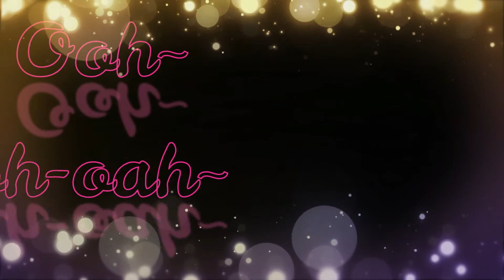Last Friday Night {feat. The Dekusquad and Shinsou} Mha/bnha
Welcome in my channel also ! Here you can find meme of different fandom (anime/Tv serie) !

You can use this vidéo if you want for "reaction video", i know a lot of people do that and i can't create reaction video TwT

The song: Last Friday Night - Katty Perry
Material: Gacha club; Filmora PC; Paint 3D
Free to use this video if credits ^^
Bye :3